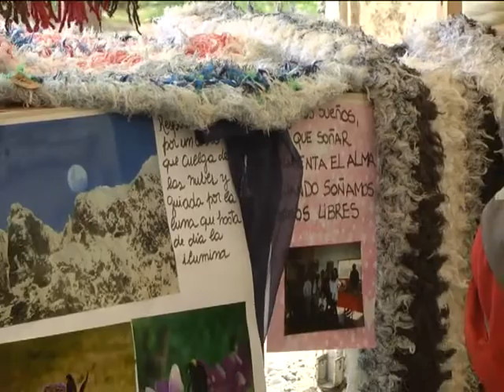15 ROSALIA MELO